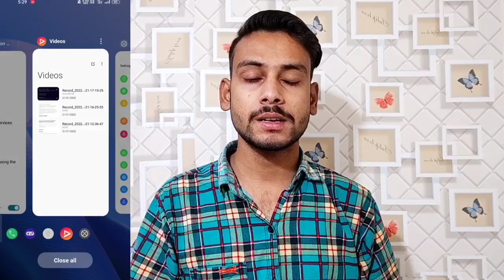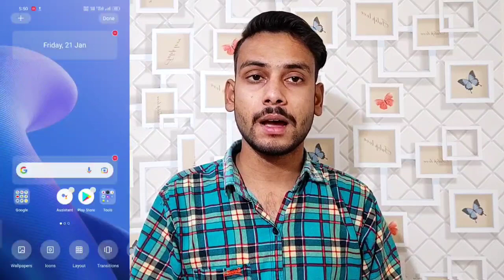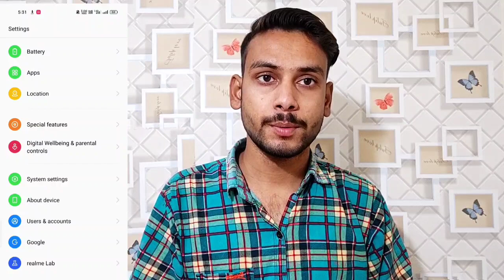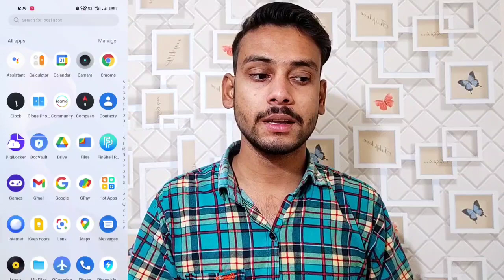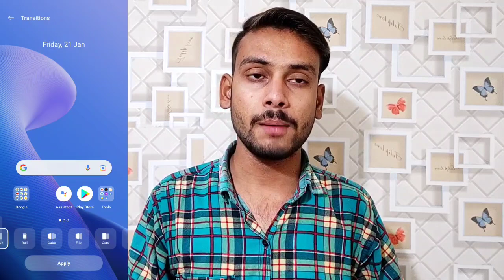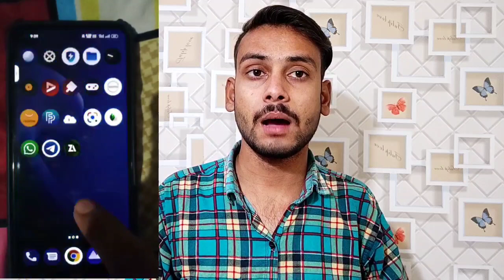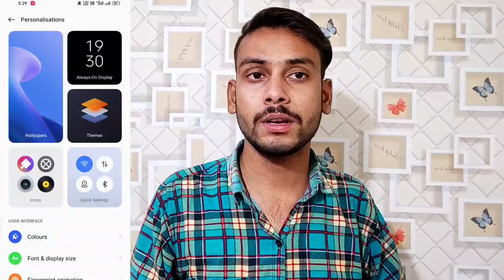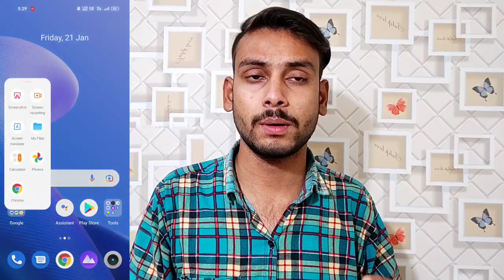Realme 8 4G After Realme Ui 3.0 Update Bugs, Missing Features & Performance | Bakwas Update Hai!!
Jai Hind 🇮🇳🇮🇳🇮🇳